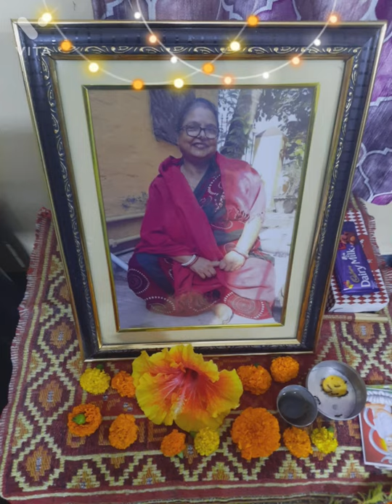Chhobi O Sure Smriti Tarpan